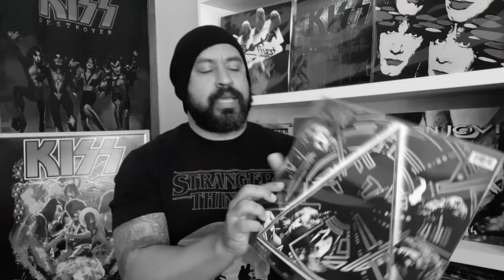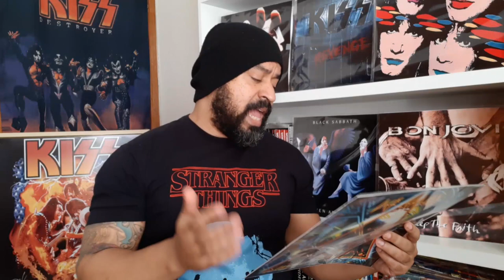DEF LEPPARD - HYSTERIA | DISCO COMENTADO